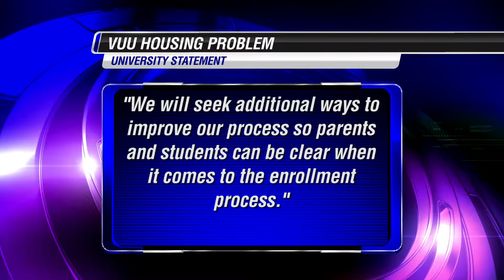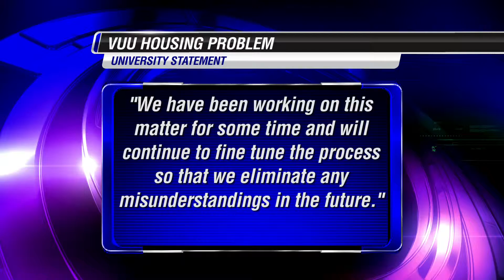Brent Solomon Anchors CW News August, 2015